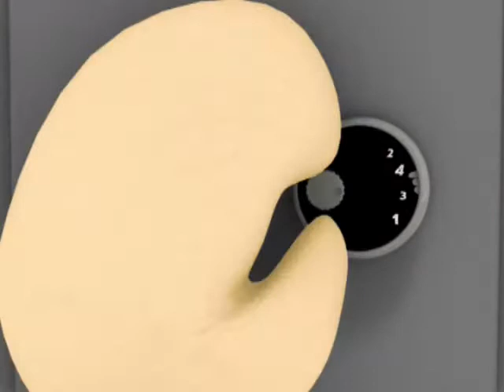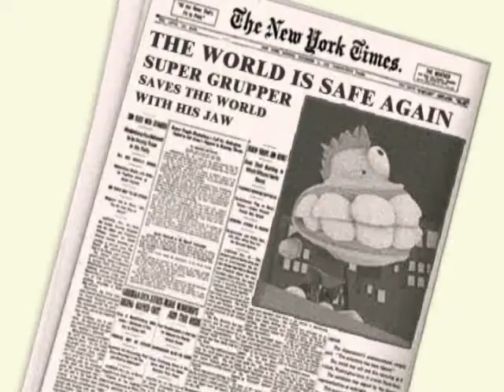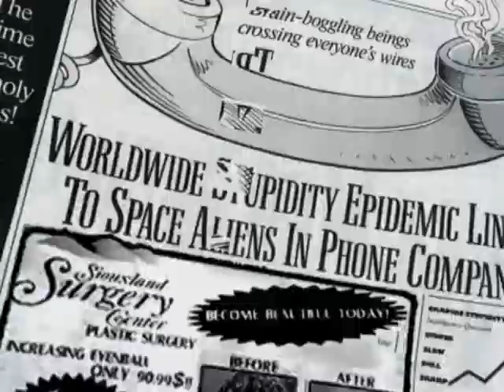Super Gruepr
my graduation project from Bezalel art academy